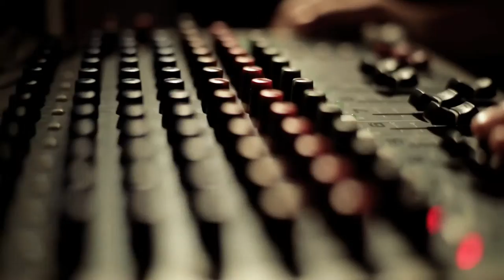Dhundu Kahan - OFFICIAL Music Video | Mayank Gaur | Soul Music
Song - Dhundu Kahan
Singer - Mayank Gaur
Composer - Mayank Gaur
Lyrics - Mayank Gaur
Music Arrangement - Ankur Mishra
Editing ,Visual Fx and CC - Shankar Regar
Production Manager - Gaurishankar
Camera Assistant - Durgesh Panday
Makeup Artist - Pravin Alve
Hair Stylist - Arti
Lights Men - Aatish Gaikwad, Salim Shaikh, Sudhir Patil, Jitender Jadhav
Camera Attendants - Ashok Baitha, Sandeep Singh
Spot Boy - Kailash
D.O.P. - Arindam Debnath
Directed by - Ranjeet Bhattacharya
Creative Head - Tabun Sutradhar
Produced by - Lehren Networks Pvt. Ltd